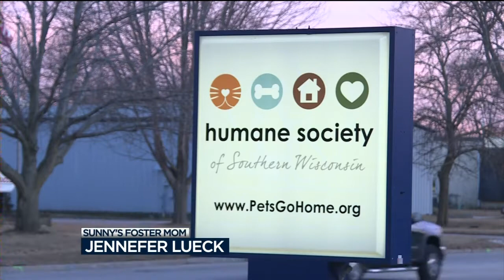Dog recovers after severe burns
A Janesville dog is still recovering after suffering severe injury. News 3's Leah Linscheid has the latest on Sunny's recovery.